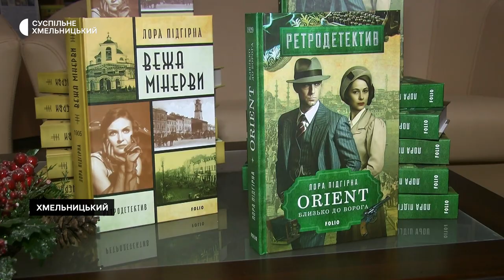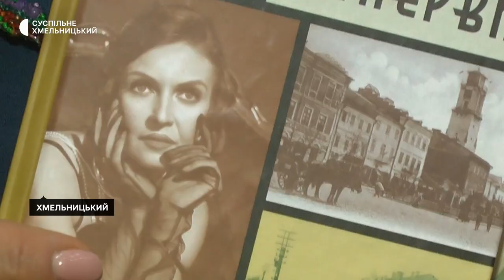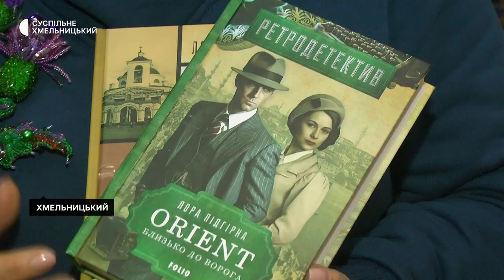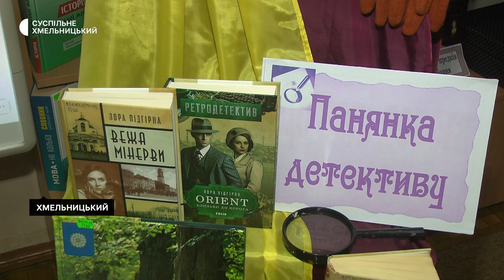У Хмельницькому відбулася презентація нових книжок Лори Підгірної